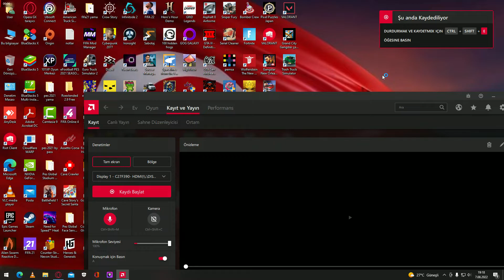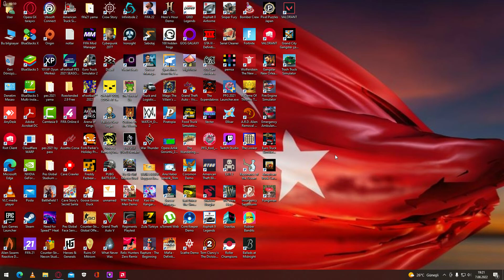07.08.2022 Fungiman yenioyun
BİLGİSAYAR,ANDROİD OYUNLARI OYNANAN BU KANALIMIZDA GÜZEL VAKİT GEÇİRİLİR 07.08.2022 Fungiman yenioyun